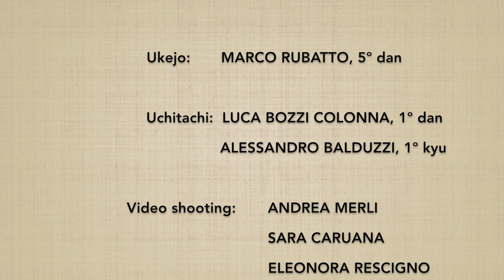(4*) Ken tai jo yon henka 9 - Marco Rubatto